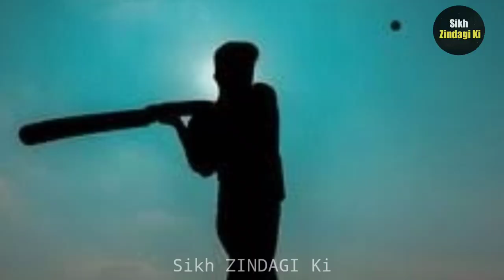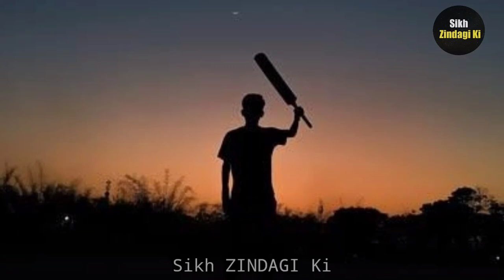Suryakumar Yadav Motivational Speech | Work Etic Of Mr. 360° SKY | Cricket Motivational Video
In this powerful cricket motivational video I have discussed about the work ethic and the zero to hero journey of mr. 360 SKY, Suryakumar Yadav | Sikh Zindagi Ki

Meri Subhkamnaye Hamesha Tumhare Sath Hai !

All images and videos are for illustrative purpose only to educate everone.